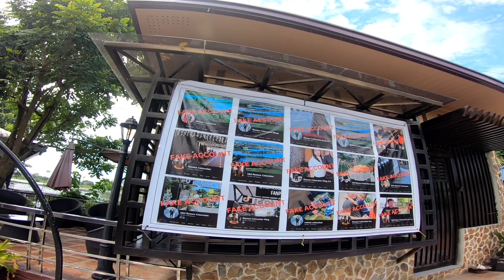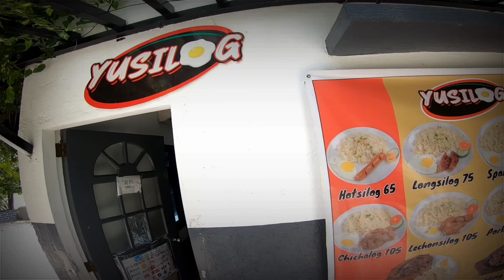Kung idol mo din sya panoorin mo ito! | Lalamove Reyn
Good morning mga idol tara libutin natin ang idol tiktok @romeocatacutan82593

A blessed day kalalamove i just want to share my fun and sightseeing vlogs i also have tutorials of fixing appliances and more! Thank you so much for your continued support. May the Father in heaven take care and guide you! You are the reason why I keep going! Let's watch together!

To those who are kind, we can give grace by pressing SUPER THANKS, thank you very much!

THANK YOU FOR YOUR CONTINUED SUPPORT AND WATCHING OUR DAILY VLOG